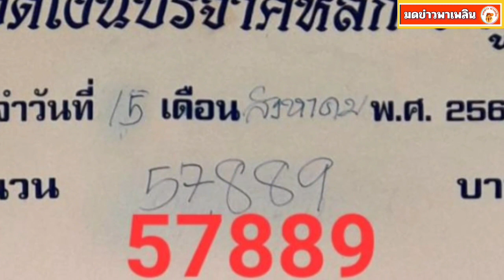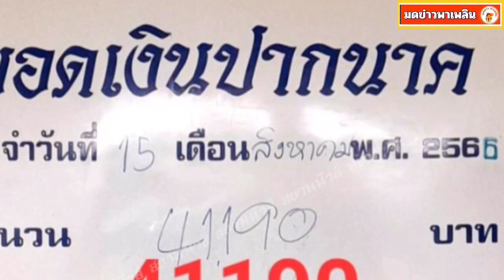ส่องเลขยอดปากนาค คำชะโนด ช่วงเข้าพรรษา